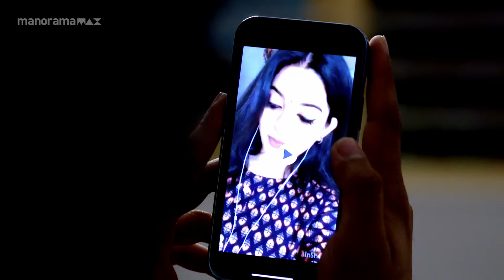Ep 392 | Ennum Sammatham | When Lakshmi and Julia come face to face.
As per Srinivasan's instructions, Mithun brings Julia to Thiruvalla.